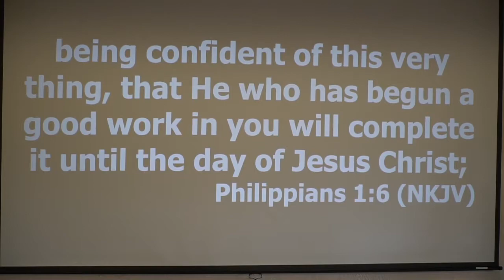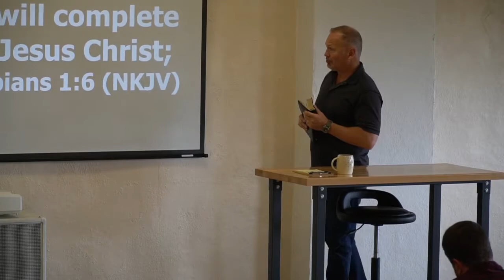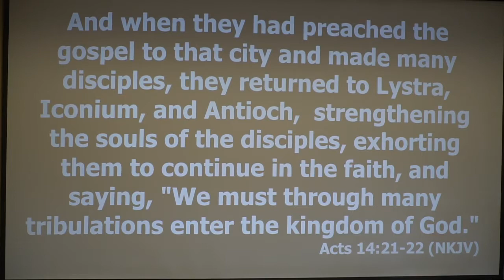7-18-2021 Mark Ch4 v35~41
Onboard with Jesus